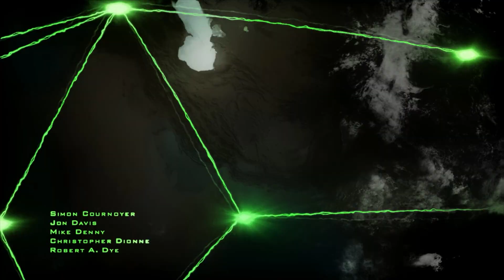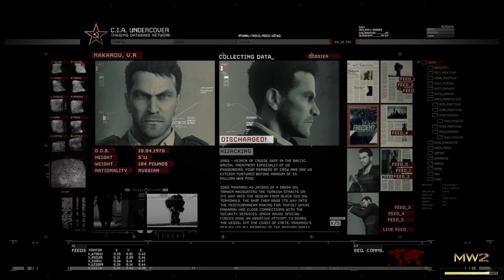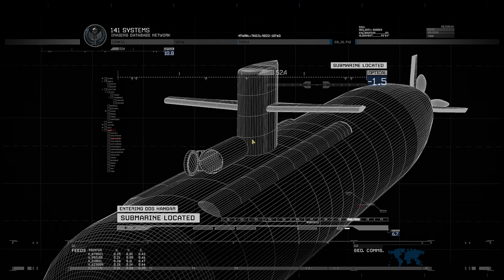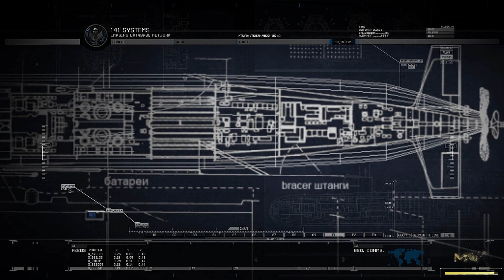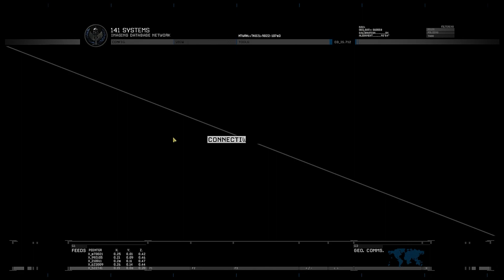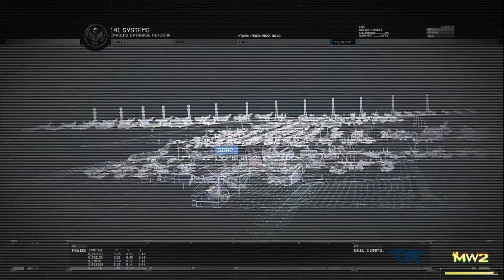Call of Duty: Modern Warfare 2 Campaign Remastered every cut scenes of case briefing